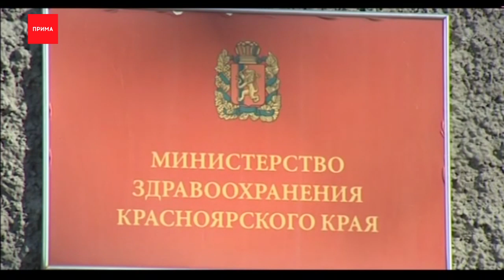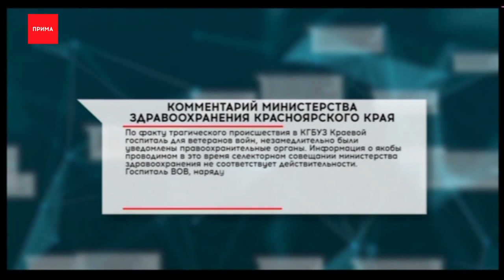Глав.врач красноярского госпиталя ветеранов выпала из окна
Глав.врач красноярского госпиталя ветеранов, выпавшая из окна на рабочем месте, кричала, чтобы её не спасали.

Источник новостей Прима, который был на места события сообщает, исполняющая обязанности глав.врача Елена Непомнящих выпала из окна 5 этажа госпиталя сразу после совещания о приёме в учреждение «коронавирусных» больных. По нашим данным, врач глубоко переживала за коллег и ветеранов, и могла быть против, чтобы в госпиталь для пожилых, подселяли носителей вируса. По словам очевидца, женщина бросилась на перила, получила перелом ребер, но оставалась в сознании и просила, чтобы ей не помогали. Врачи БСМП прооперировали пострадавшую. Её состояние стабильно тяжелое, накануне красноярцев призывали сдавать кровь для глав.врача. Коллеги и знакомые Елены отзываются о ней как о хорошем человеке и специалисте. В Минздраве прокомментировали случившееся, заявив, что никакого совещания на момент ЧП с руководством больницы не проходило.

«По факту трагического происшествия в КГБУЗ Краевой госпиталь для ветеранов войн, незамедлительно были уведомлены правоохранительные органы. Информация о якобы проводимом в это время селекторном совещании министерства здравоохранения не соответствует действительности. Госпиталь ВОВ, наряду с другими учреждениями здравоохранения, является резервной госпитальной базой для пациентов с коронавирусной инфекцией. Персонал прошел обучение, учреждение обеспечено необходимыми средствами индивидуальной защиты.»

И сегодня утром стало известно, ещё одна медик выпала из окна, на этот раз в Московской области и летально, сообщает телеграм-канал 112. Тело заведующей отделением скорой помощи Звездного городка, заразившуюся коронавирусом, нашли под окнами больницы, где она проходила лечение. По сообщениям паблика, причиной трагедии могли стать обвинения начальства в том, что погибшая заразилась сама и могла заразить своих коллег.